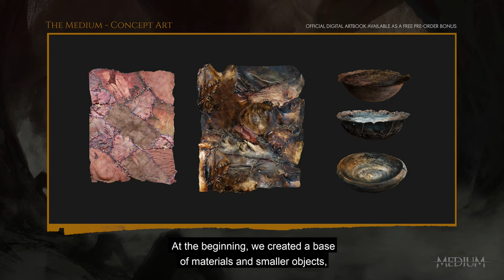The Medium - Behind The Scenes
The Medium is a psychological horror game, featuring music by Akira Yamaoka and Arkadiusz Reikowski.